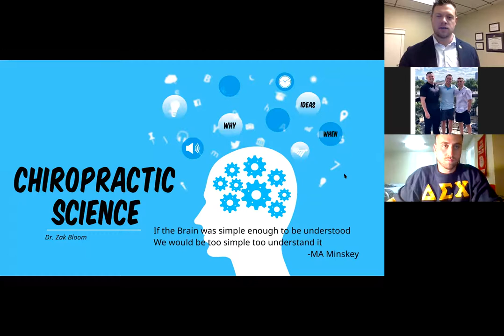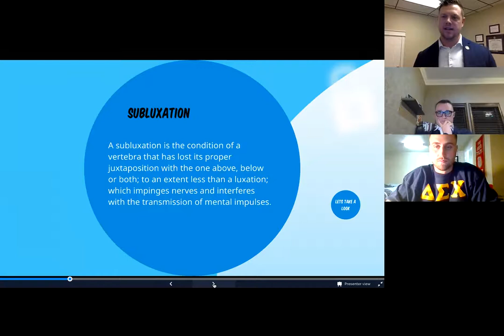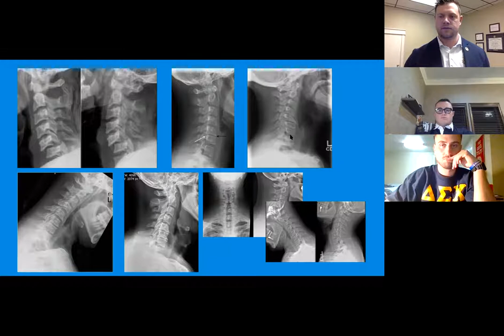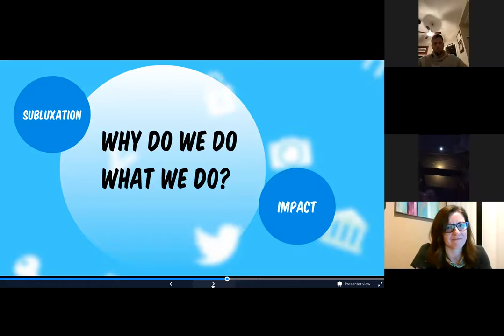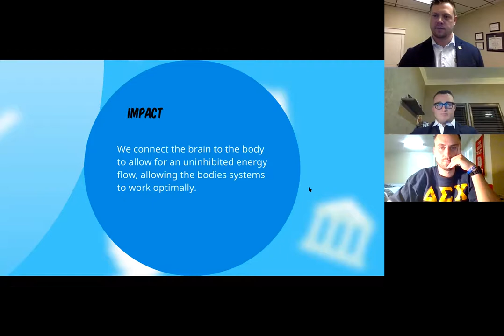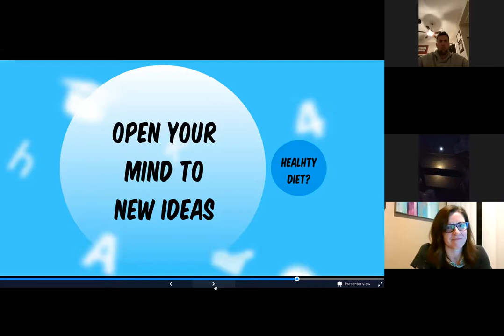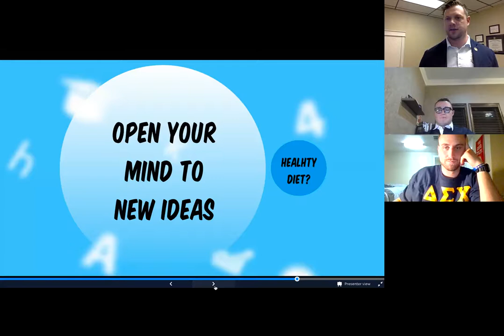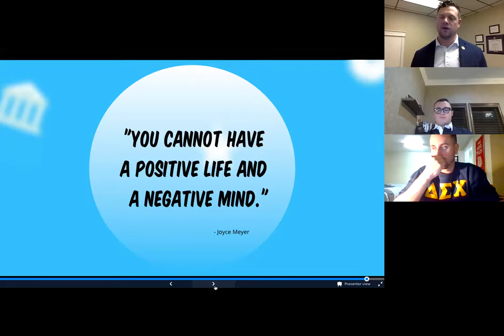Dr. Zak Bloom Delt Week (1/4/2021)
Dr. Zak Bloom of Lawton, Oklahoma and Legacy Family Chiropractic joins to discuss the application of the science taught in chiropractic school into the practice model. Serving as the Bridge between education and experience, this lecture is filled with brilliant information.